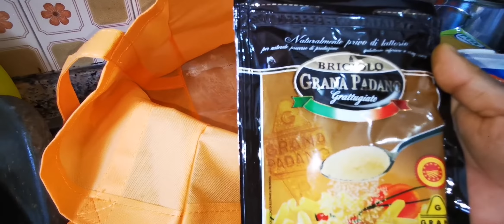চিংড়ি দিয়ে লাউ রান্না এবং সিমের ভর্তা